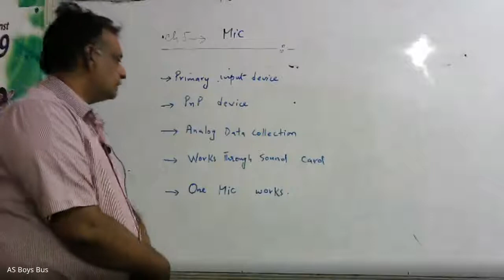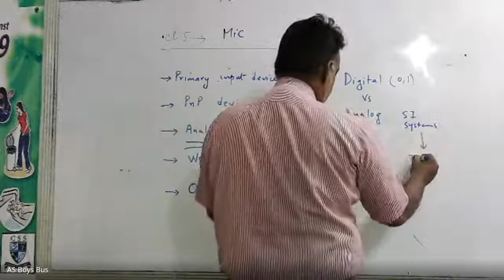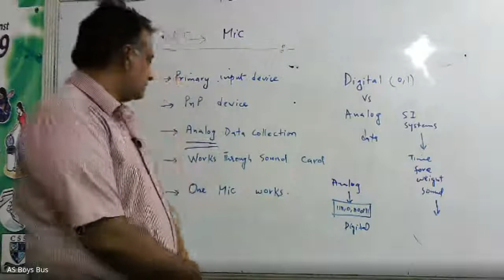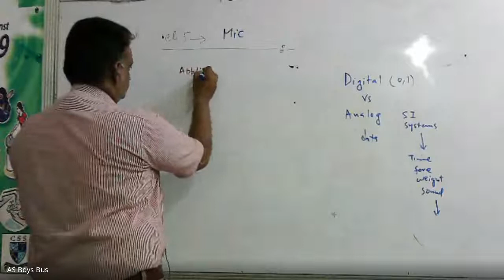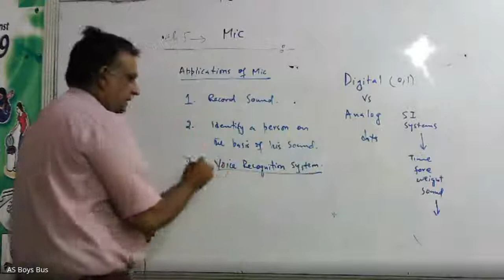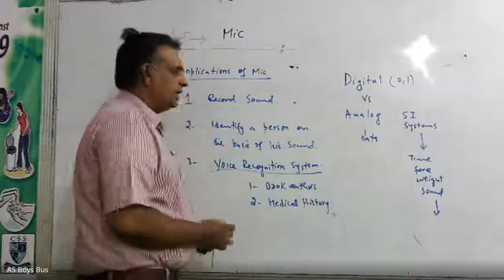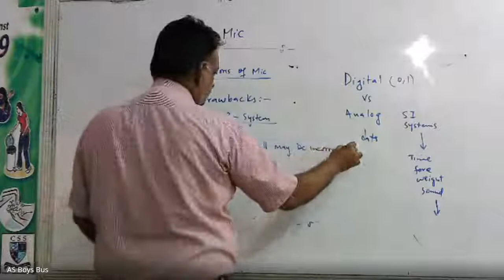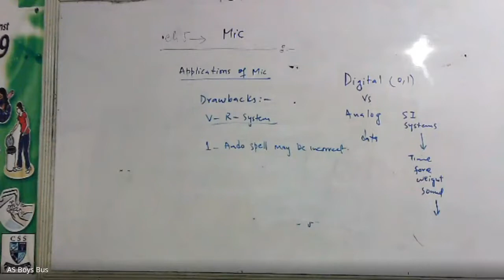04/05/2021 TUESDAY COMPUTER O1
MIC & ITS APPLICATIONS
O LEVELS
COMPUTER SCIENCE